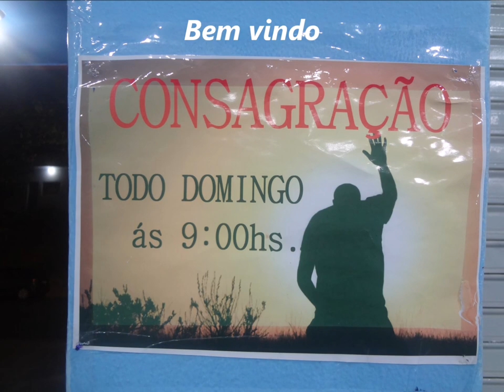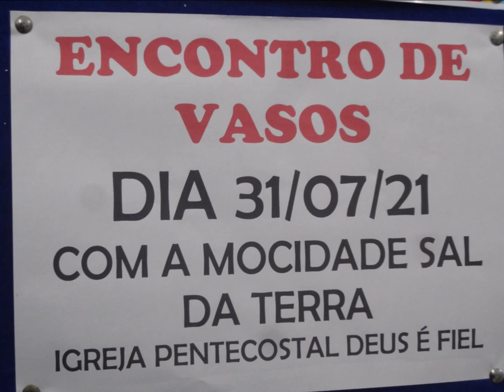Deus é Fiel......25 Julho 2021 - São Cristovão - B.H - M.G - Consagração Domingo Manhã - Avisos